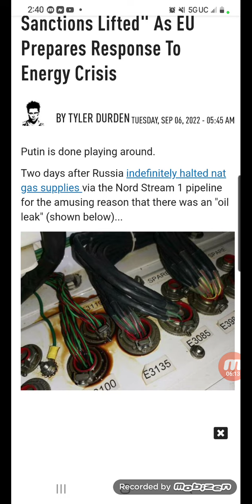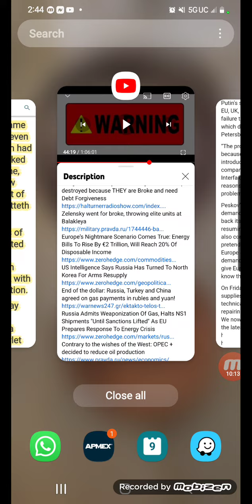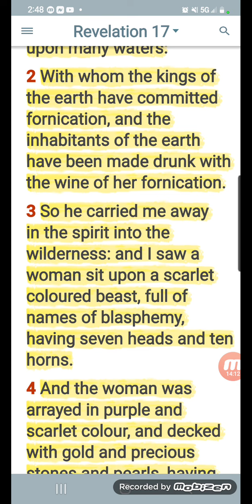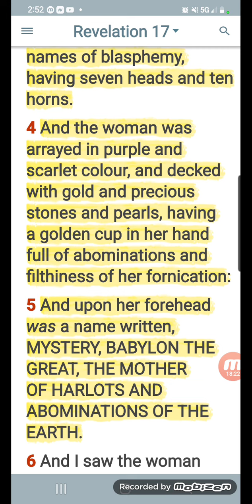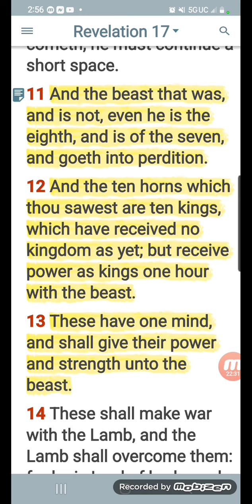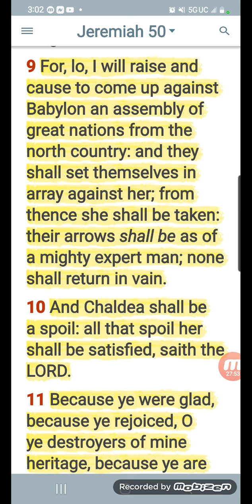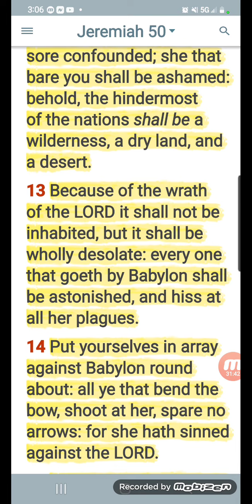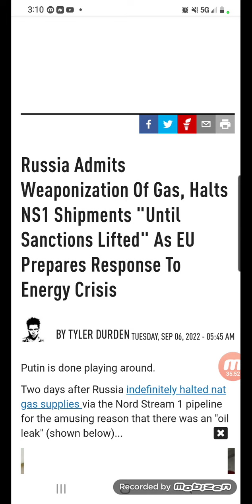It's Going To Be A Cold Winter....